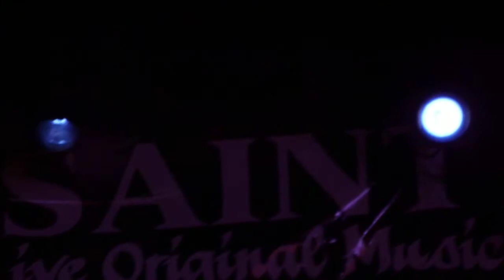TRE-L,PRYME,RICH MAHOGANY TONE LIV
Kosha Dillz CD Release Party at The Saints in Asbury Park